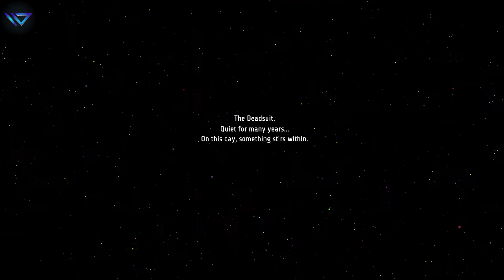Ghost Song Gameplay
Ghost Song is an atmospheric 2D adventure set on the desolate moon of Lorian, a long-dormant Deadsuit awakens from slumber. The game offers an adventure where you can discover your character’s features as well as ancient mysteries and cosmic terror.